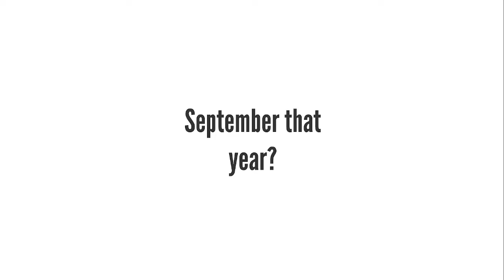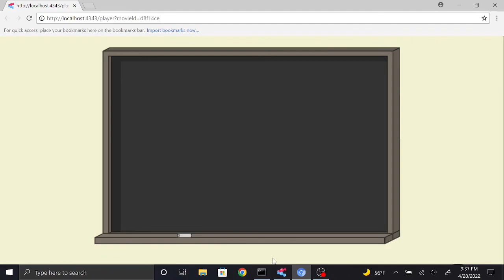Idiot deleted scenes read description for original script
This was for "Idiot goes to Montana"

SCRIPT:

IDIOT GETS NEW COMPUTER ASKS FOR WINDOWS SERVER 2008 R2

IDIOT IS BACK IN HIGH SCHOOL AND IS SENT TO PRINCIPAL OFFICE

IDIOT GETS TICKET FROM HIGH SCHOOL PRINCIPAL

IDIOT GOES TO MONTANA

SO AND SO YEARS LATER IDIOT'S MOM FINDS HIM AND HE IS GROUNDED
This was scrapped because it lacks fun and is not really long for a finale